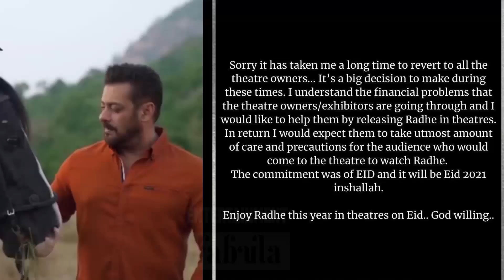After Sooryavanshi in April, Ranveer’s 83 To Release on This Date | 83 Movie Release Date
जानिए कोविद वैक्सीन का सच इस वीडियो में After Sooryavanshi in April, Ranveer’s 83 To Release on This Date

After seeing the enthusiastic response to big budget films such as Krack and Master down south, Bollywood too is now rolling up its sleeves and willing to let their biggies out into theatres. After a 100% occupancy of cinema halls was allowed by the central government, theatre owners are anticipating the release dates of film such as Akshay Kumar-starrer Sooryavanshi, Salman Khan-starrer Radhe and Ranveer Singh-starrer 83.

According to a source close to the project, 83, directed by Kabir Khan, which revolves around the Indian cricket team’s big win in the 1983 cricket world cup, will release on 4 or 11 June. The sports drama was one of the most anticipated releases of 2020 which unfortunately got pushed due to the COVID-19 pandemic and resulting lockdown. 83 is co-produced by Reliance Entertainment, Phantom Films, Kabir Khan, Vishnu Vardhan Induri and Sajid Nadiadwala. Besides Ranveer Singh, who plays Kapil Dev, the film also features Deepika Padukone as Romi Bhatia, Dev’s wife. Other actors include Tahir Raj Bhasin, Saqeeb Salim and Boman Irani.